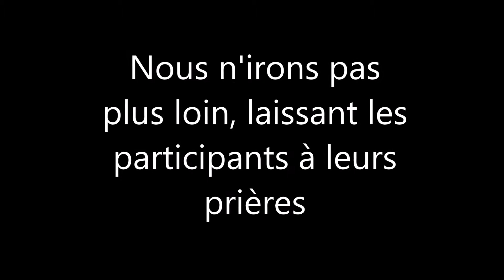Cavadee à Mahébourg